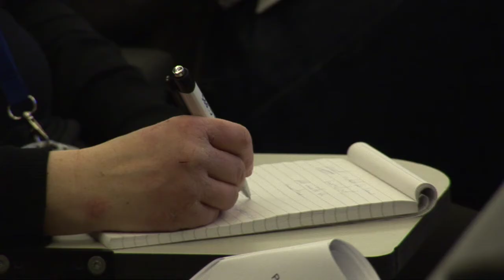HIGHLIGHTS: IBM's Samuel J. Palmisano on Global Integration, Act II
Samuel J. Palmisano, chairman of the board of IBM, delivered The 2012 Guglielmo Marconi Lecture, to the Lisbon Council, a Brussels-based think tank. To download the text or watch the Lecture in its entirety,